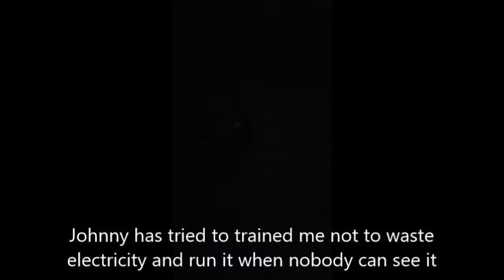I thought I'd start a video blog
So far, it's about 3 Rug Yoga